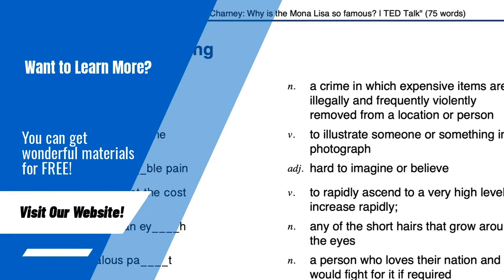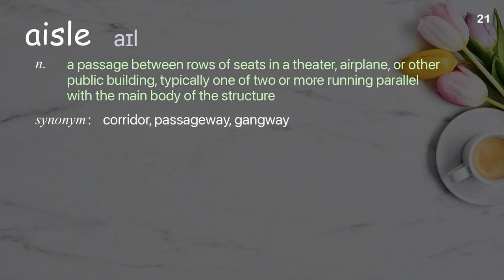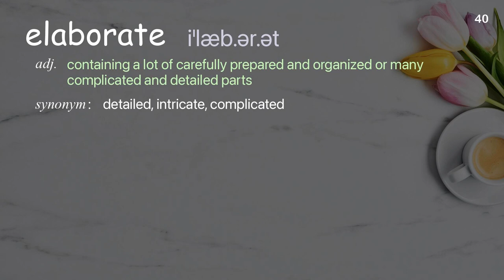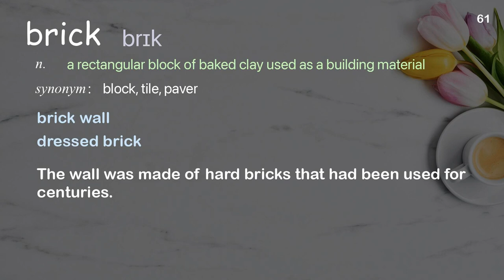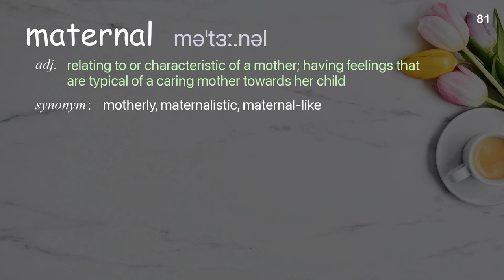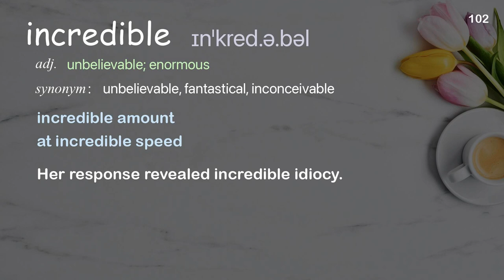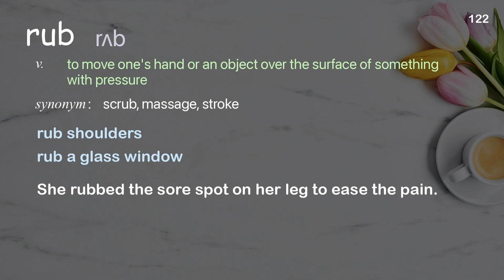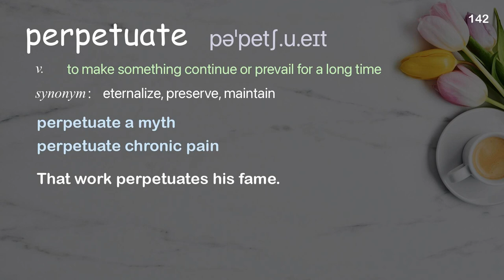142 Academic Words Ref from "Jen Gunter: Why can't we talk about periods? | TED Talk"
■PLEASE NOTE

■Reference Source
Jen Gunter: Why can't we talk about periods? | TED Talk